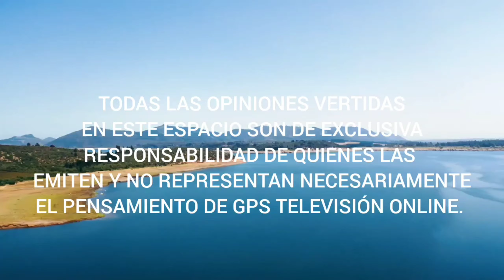Tomo como Rey Show en Constitución